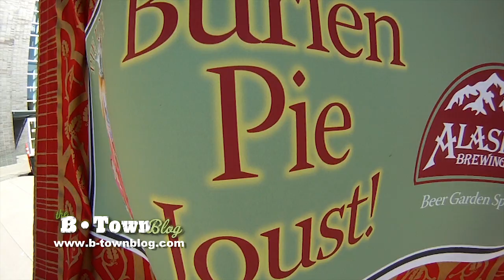Burien 'Pie Joust' GoPro HD Slow-Mo Splat Cam #2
B-Town Blog's GoPro HD Slow-Mo "Splat Cam" #2 clips from the first-ever Burien Pie Joust, held Friday, Aug. 19, 2011 at Town Square Park. Edited by Scott Schaefer